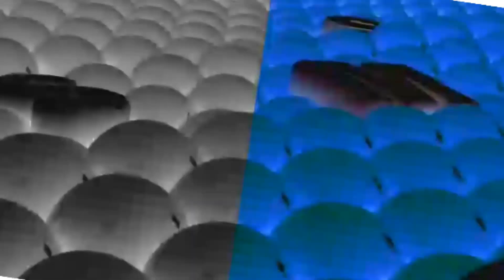Samsung Logo Balls In Me And SF2E99 Getting Mad At GLITCHCAM Effect